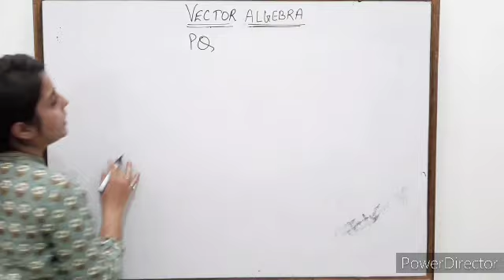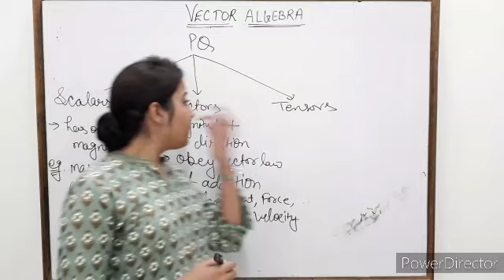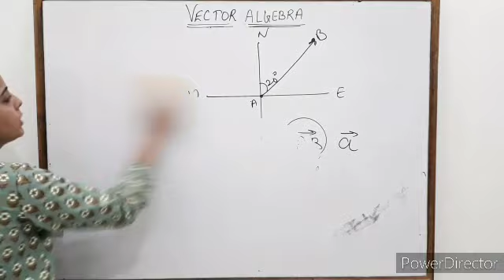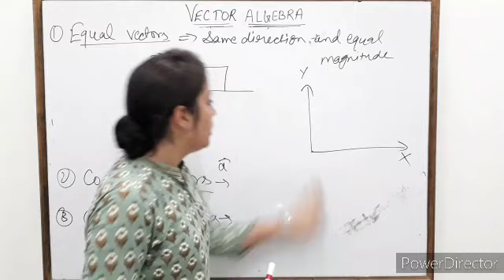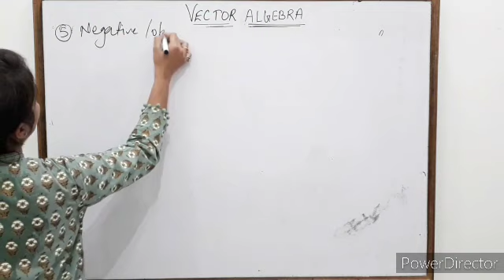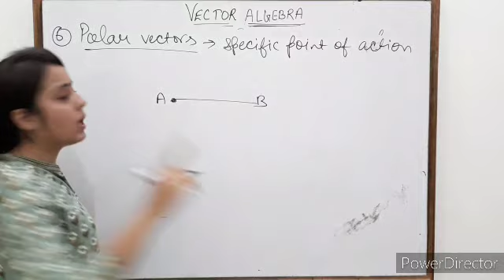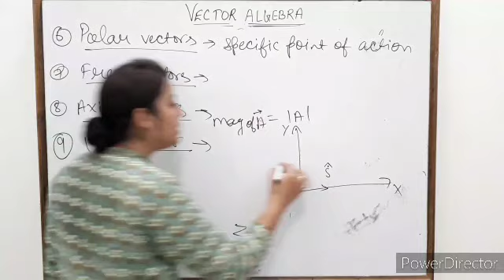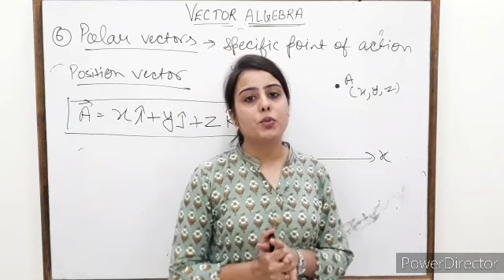Class-11th||Ch-Vector Algebra||Vectors and types of vectors||Komal Joshi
1. Complete class 11th + IIT-JEE/NEET syllabus target batch.

2. Targeting 95%+ in  exams under the guidance of Komal Joshi.

3. Separate video on practice questions after every single topic to enhance skills of dealing competition.

4. Each and every topic will be discussed thoroughly like you never done before.

5. Equal focus on conceptual and numerical problems.

VECTOR  ALGEBRA

L-2 ( polar coordinate system and addition of vectors)

L-3 ( Parallelogram law of vector addition)

It takes all of your strength and efforts to make your dreams come true...there is no shortcut.

If you find Physics tough then
Stop learning PHYSICS and start LIVING the PHYSICS ❤